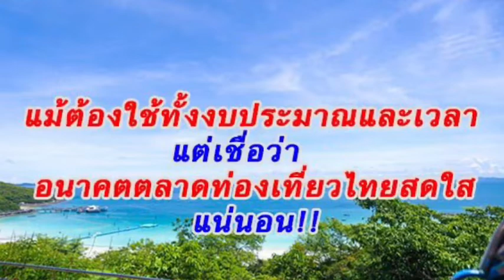เตรียมพบโฉมใหม่ NEO เกาะล้าน!! : เรื่องเด่นทั่วไทย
หลังสถานการณ์โควิด -19 คลี่คลาย วันนี้ !! เมืองพัทยา  ก็พร้อมเดินหน้าแก้ปัญหาต่างๆ บนเกาะล้าน ทั้งปัญหาขยะตกค้าง สิ่งแวดล้อม น้ำประปา ก่อนยกระดับสู่ NEO เกาะล้าน หรือเกาะล้านโฉมใหม่ รองรับการเป็นแหล่งท่องเที่ยวทางทะเลที่สมบูรณ์ในโครงการ EEC เช่นเดียวกับเกาะสีชัง และเกาะเสม็ด ชูจุดขายวิถีชุมชนชาวเล  หวังสร้างเม็ดเงินท่องเที่ยวแบบยั่งยืน